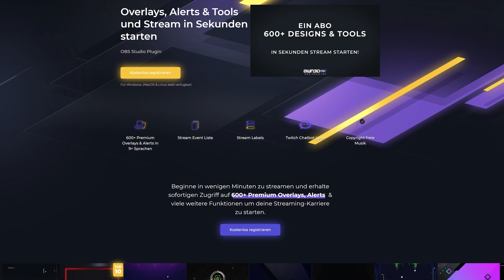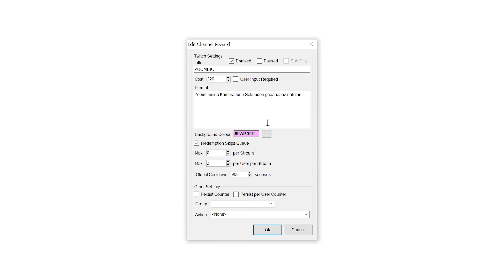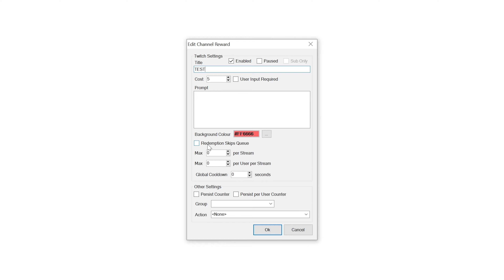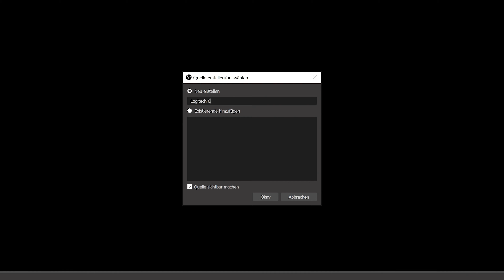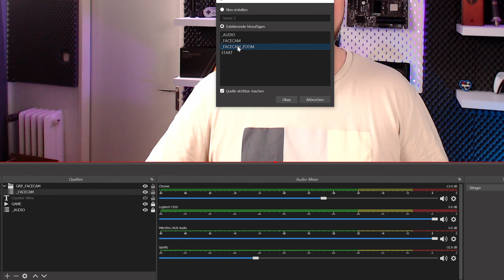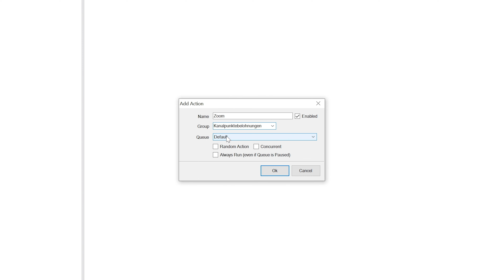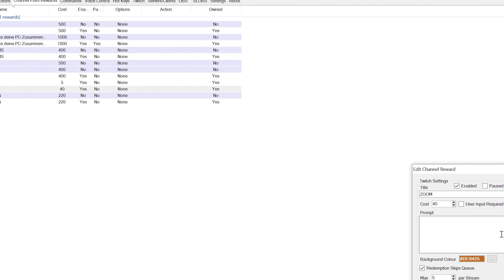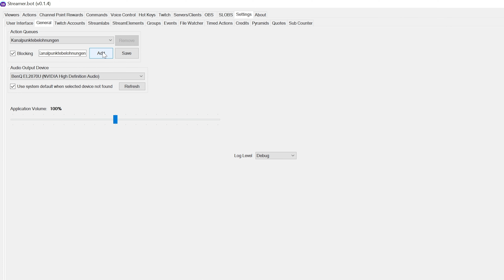TWITCH Kanalpunktebelohnungen mit dem STREAMER.BOT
Ihr wollt gerne Twitch Kanalpunktebelohnungen mit dem Streamer.bot umsetzen. In diesem VIdeo zeige ich euch, wie ihr dies machen könnt und wir bauen sogar einen coolen Zoom-Effekt ein.

►EMPFEHLUNGEN◄

►MEINE PRODUKTE◄

►SOCIAL MEDIA◄